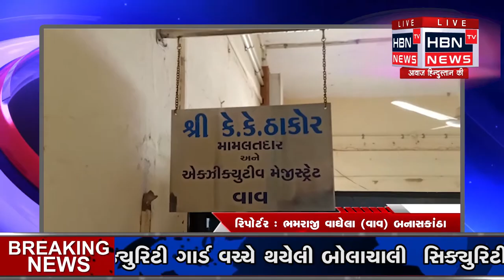સોલર પ્રાઈવેટ ખાનગી કંમ્પની નું કામ બંધ કરી વળતર આપો.. HBN TV NEWS